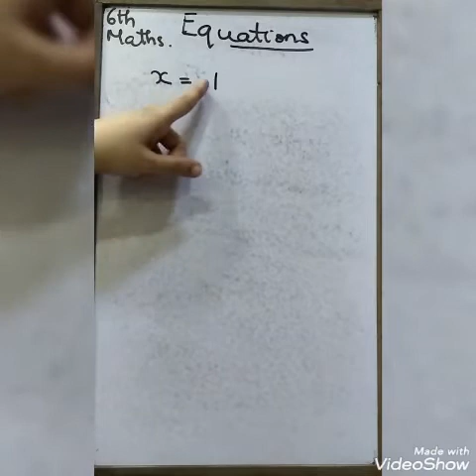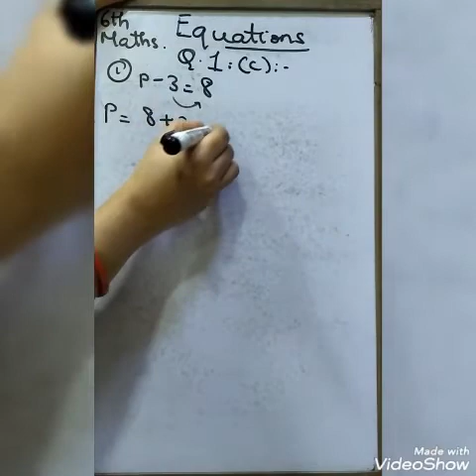6th Maths CHP 10 ( part 1)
Equations